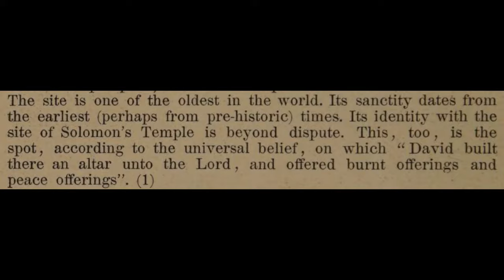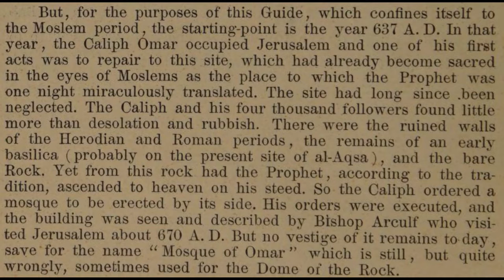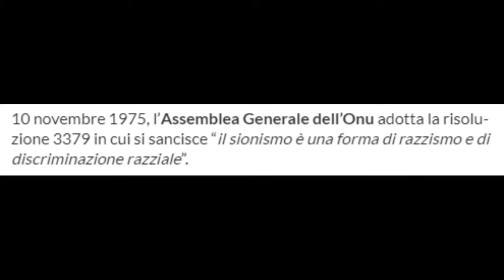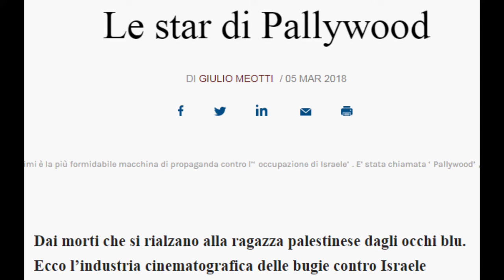30 domande FACILISSIME per FILOPALESTINESI (2 per musulmani)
Per aprire un dialogo costruttivo coi filopalestinesi, vorrei porre una trentina di domande per filopalestinesi in generale, mentre le ultime due domande sono soltanto per musulmani filopalestinesi.

I CAPITOLI
00:00 intro
00:43 informazioni generali sullo Stato della Palestina
01:26 10 palestinesi famosi prima di Arafat
01:39 perché il Consiglio Supremo Islamico nel 1925 parlava così di Gerusalemme?
04:05 informazioni generali sull'occupazione della Palestina
04:35 perché i palestinesi non hanno mai fatto jihad contro l'Egitto e contro la Giordania?
05:13 perché esiste un legame fra il KGB e la causa palestinese?
07:45 perché i palestinesi non scappano quando sono in pericolo di vita, hanno cittadinanza israeliana, votano e possono anche candidarsi in Israele?
09:04 perché le vittime palestinesi hanno reagito così alla notizia dell'11 Settembre?
10:40 10 cognomi tipici palestinesi
11:35 perché Israele è stata la prima nazione a soccorrere le vittime del terremoto in Siria e in Turchia?
11:57 perché la Striscia di Gaza non sembra una prigione a cielo aperto usando semplicemente Google Maps?
12:37 perché esiste un filone fotografico e videografico chiamato Pallywood?

PER MUSULMANI
14:15 perché Allah ha dato la Terra Santa agli ebrei?
14:47 perché Allah chiama gli ebrei i giudei?

Il testo che menziono del 1925 del Consiglio Supremo Islamico si trova anche qui in inglese

L'ex agente del KGB, Pacepa, è anche su Wikipedia

Un bell'articolo del New York Times sul legame fra KGB e Palestina

Una voce dedicata al fenomeno Pallywood (si può approfondire su qualsiasi social o su Google):